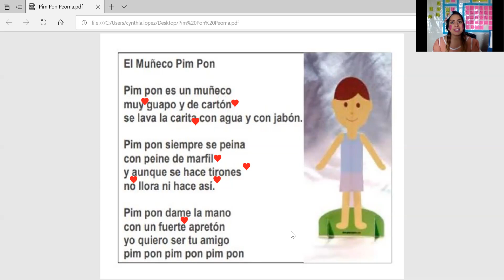Pim Pon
Video hecho para el aprendizaje de alumnos en casa mientras el virus pandemico COVID-19. abril  2020